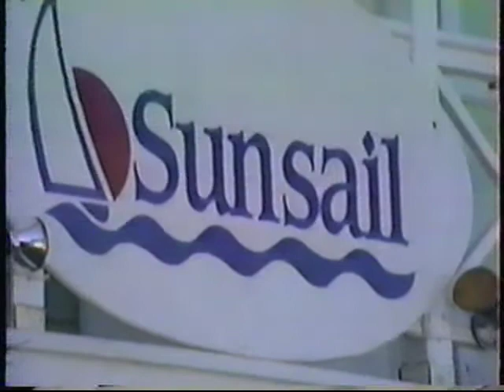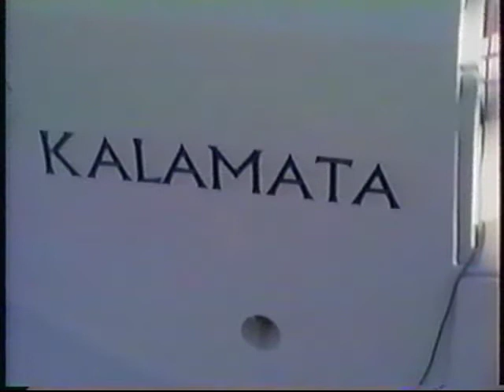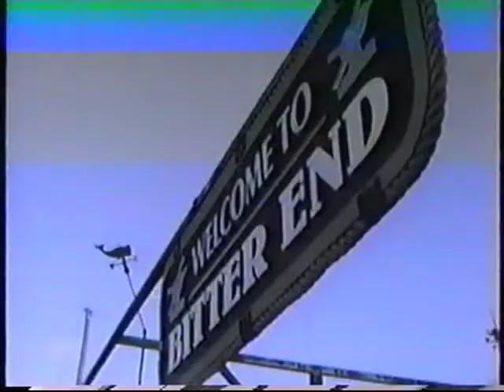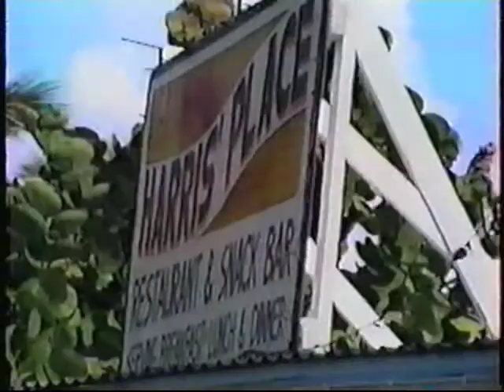1998 BVI Sailing with Dad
1998 BVI Sailing with Dad